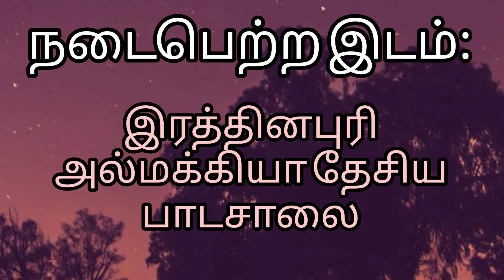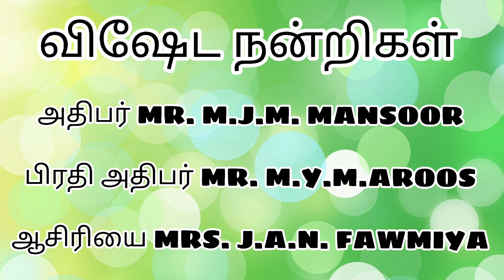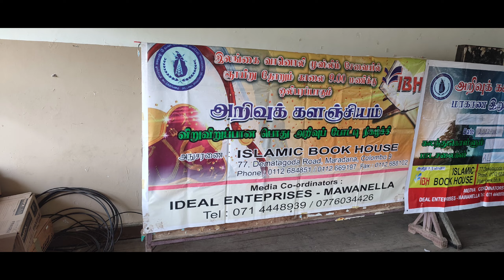அறிவுக்களஞ்சியப் போட்டி 2022/08/20 # எமது மாணவர்களின் திறமைகள் இ /ஜெய்லானி தேசிய பாடசாலை பாலாங்கொடை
அறிவுக்களஞ்சியப் போட்டி 2022/08/20

இலங்கை ஒலிபரப்புக் கூட்டுத்தாபனம் நடாத்தும் அறிவுக்களஞ்சியப்போட்டியில் மாவட்டத்தில் முதலாம் இடம்பெற்று மாகாண இறுதிப்போட்டியில் கலந்து கொண்ட பலாங்கொடை இ/ஜெய்லானி தேசிய பாடசாலை மாணவர்களின் திறமைகள்

நடைபெற்ற இடம்:
இரத்தினபுரி அல்மக்கியாதேசிய பாடசாலை